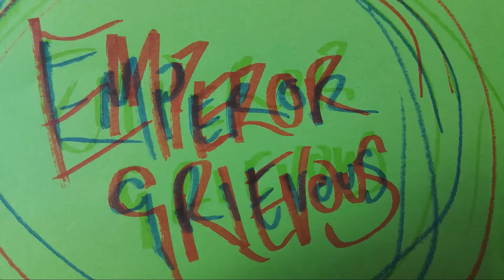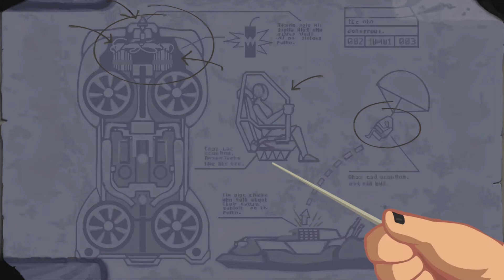Full Throttle Part 8 Drag Race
Get intrigued in a story of motorcycles, mayhem and murder. Butt-kicking Ben Throttle leader of the Polecats fights his way through this graphic adventure game with kick-ass results.